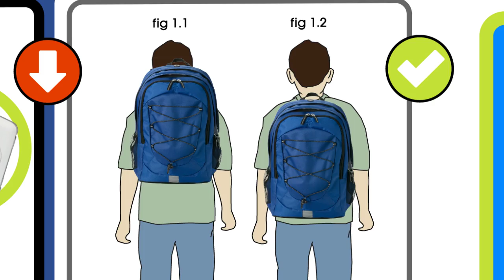AOL Target - Back to School Backpacks